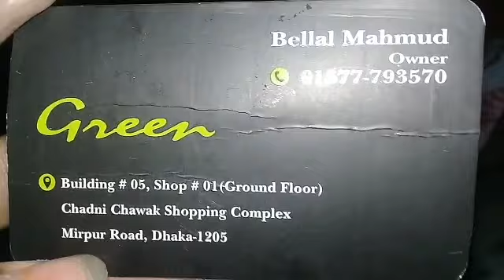এমন ওরনা আগে কখনো দেখেননি/ চানদিনা ওরনা | Help talk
এমন ওরনা আগে কখনো দেখেননি/ চানদিনা ওরনা /